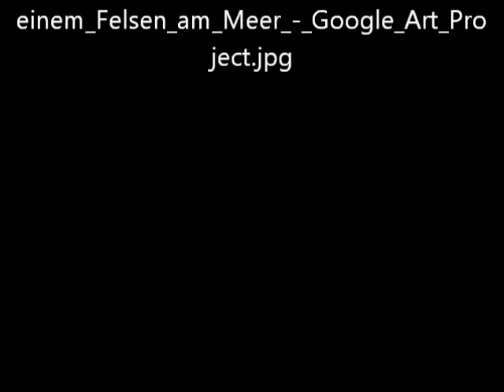Gotische Kirche auf einem Felsen am Meer von Karl Friedrich Schinkel - Official Video Günter Frei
Instrumentiert ist das Stück im Dreivierteltakt mit diatonischer Handharmonika und Landsknechttrommel in d-Moll. Für das Video wird das Bildnis "Gotische Kirche auf einem Felsen am Meer" von Karl Friedrich Schinkel verwendet.

Gemälde von 1815 im Format Höhe: 72,0 cm; Weite: 98,0 cm.

"Beschreibung
Karl Friedrich Schinkel: Gotische Kirche auf einem Felsen am Meer  wikidata:Q18687830 reasonator:Q18687830
Künstler
Karl Friedrich Schinkel  (1781–1841) Blue pencil.svg wikidata:Q151759 q:en:Karl Friedrich Schinkel
Karl Friedrich Schinkel
Alternative Namen  Carl Friedrich Schinkel; Karl-Friedrich Schinkel; Friedrich Schinkel; Karl Schinkel
Beschreibung  deutscher Architekt, Maler, Stadtplaner und Hochschullehrer
Geburts-/Todesdatum  13. März 1781 Edit this at Wikidata 9. Oktober 1841 Edit this at Wikidata
Geburts-/Todesort  Neuruppin Berlin
Normdatei

    wikidata:Q151759: Q151759
    VIAF: 17298593
    ISNI: 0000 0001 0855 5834
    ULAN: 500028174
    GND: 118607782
    Open Library: OL576586A
    WorldCat

 Karl Friedrich Schinkel: Gotische Kirche auf einem Felsen am Meer
Titel
Gotische Kirche auf einem Felsen am Meer
Objektart  Gemälde Edit this at Wikidata
Datum  1815
Technik  Öl auf Leinwand
Maße  Höhe: 72,0 cm; Weite: 98,0 cm "